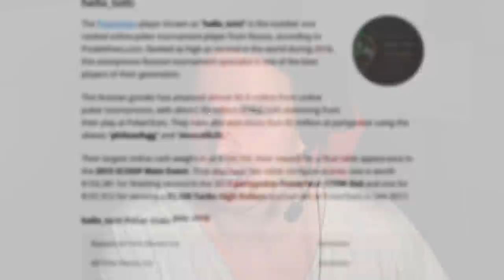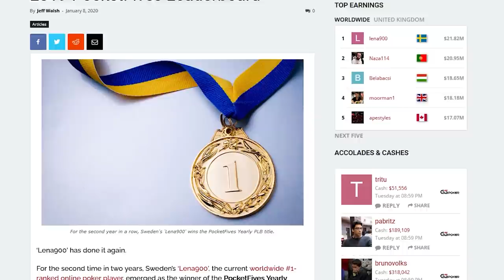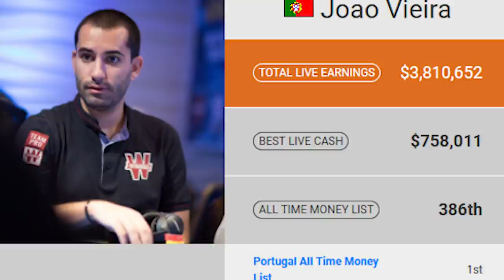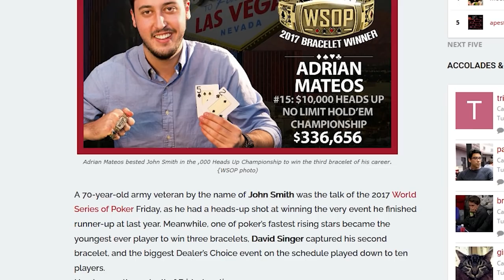Bencb's TOP 10 Tournament Poker Players!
Who will take the #1 spot?

In today's video we take a look at Ben's Top 10 tournament players! From the coasts of Europe all the way to Australia, join us as we run through the top players from around the world!